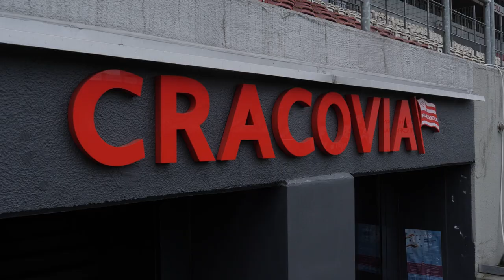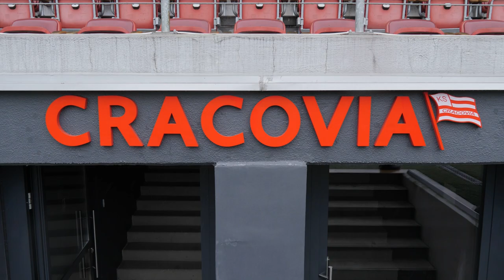Karol Niemczycki - mentalny taran z dużymi aspiracjami | KOPALNIE TALENTÓW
Kiedy mały Karol Niemczycki podawał piłkę na stadionie Cracovii, z pewnością nie myślał realnie o tym, że zostanie powołany do reprezentacji Polski. Kiedy duży Karol Niemczycki notował kolejną interwencję w Ekstraklasie, również uważał to za cel możliwy do zrealizowania, ale odległy. Dostał jednak powołanie od Paulo Sousy, pojechał na kadrę. A tam przedstawił się w najlepszy sposób - na treningu dał z siebie maksimum. I tak od kilku lat.